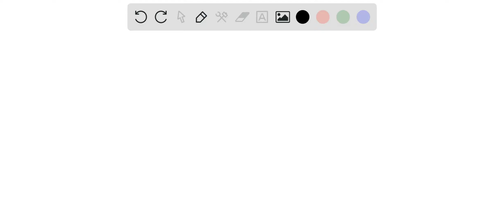Unsur silikon dengan lambang 14Si, dan oksigen 8O,membentuk senyawa dengan rumus molekul SiO2, maka…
Unsur silikon dengan lambang 14Si, dan oksigen 8O,membentuk senyawa dengan rumus molekul SiO2, maka tipe dan bentuk molekul SiO2 adalah…. *